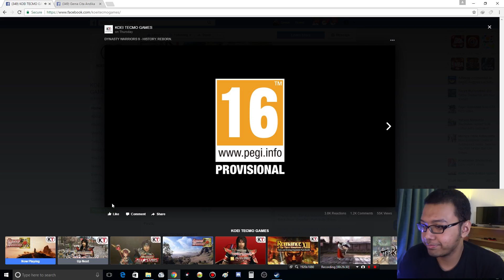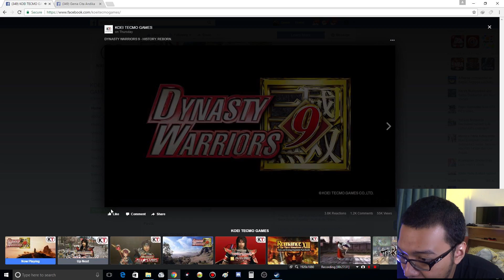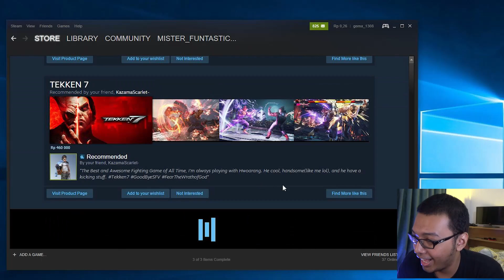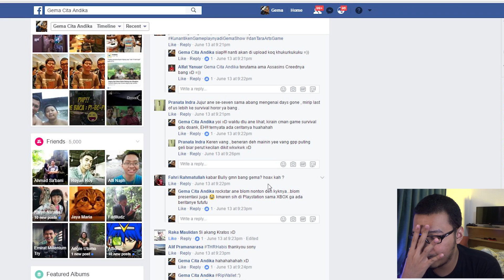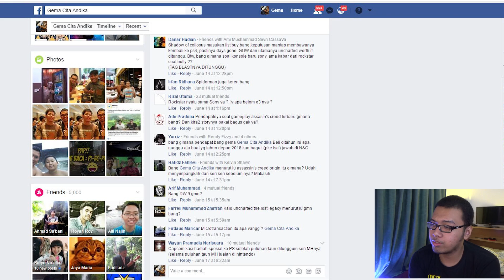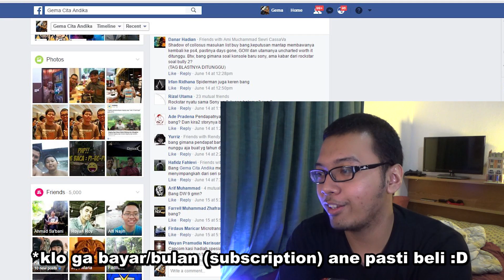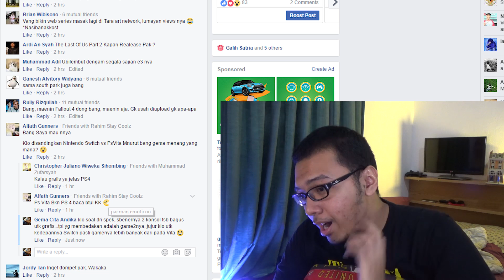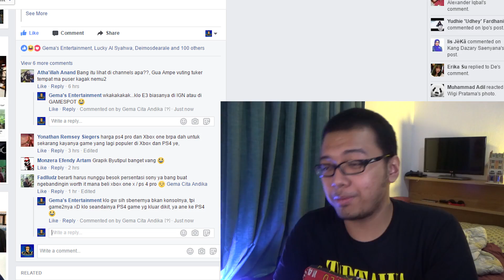E3 2017, Steam Summer Sale, Dynasty Warriors 9 Trailer Baru! - Ngobrol & Comment (28)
Hey Guys! ini adalaah N & C part  28! thanks bgt utk comment2nya guys! Trailer DW 9 kok bikin Vuthing ane geli2 ya?! xD anyway temen2 di summer sale beli game apa aja?, komen di bawah!

Join Group FB Gema Show Indo di sini!

MY OTHER SOSMED
- Like Facebook gw! :D
- FOLLOW TWITTER GW!! :D
- Official Line Account! : @gemashowindo